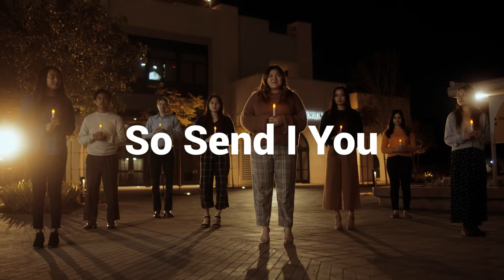So Send I You - Special Music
A special music selection from the 2021 APC Mission Vespers.

Director: Sarah Tan
Cinematographer: Jon Hwang
Producers: Patricia Batin Hall, Lynda Chan, Danielle Hoxie
Singers: Tiana Whittington, Isabel Salvador, Liana Salvador, Kristina Hall, Natalie Hall Smith, Ian Smith, Riona Lagonera, Noah Recalde